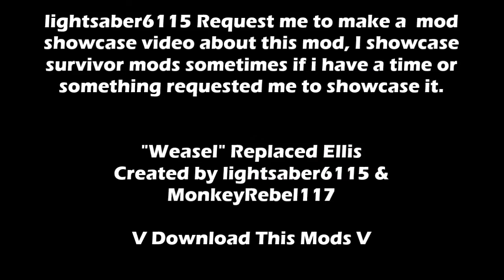L4D2 Gamemaps Showcase: Weasel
Created by lightsaber6115
Help with MonkeyRebel117
Replaced Ellis